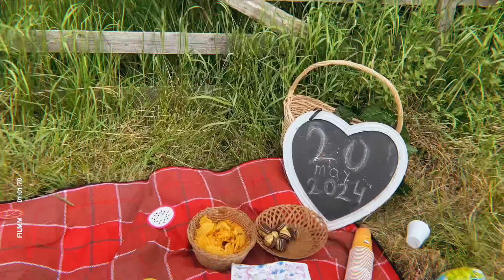Birthday Picnic & Party